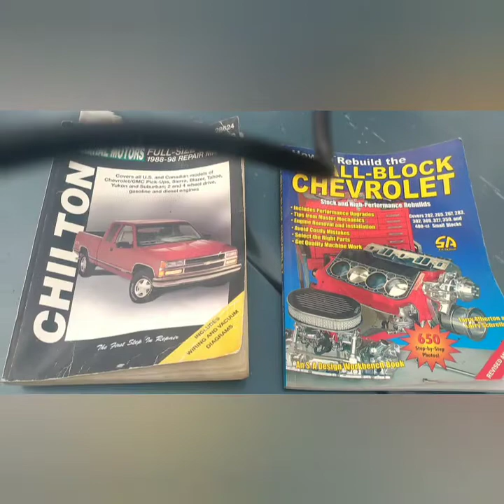I discovered a secret agency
spy's, coming to the aid of a lady, the build I am planning combining two trucks eventually to make a dragon truck where the exhaust will come out of the side of the fenders and it will be painted up like a dragon with a blower on the motor and turn it carbureted with three Holley carbs